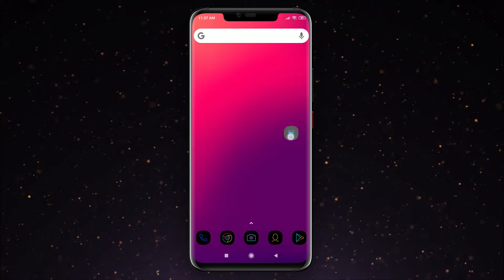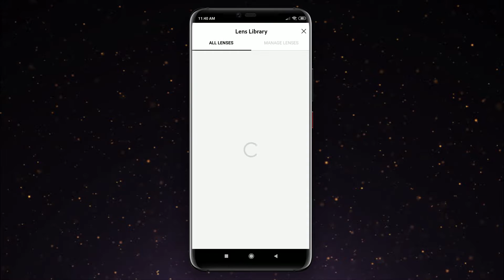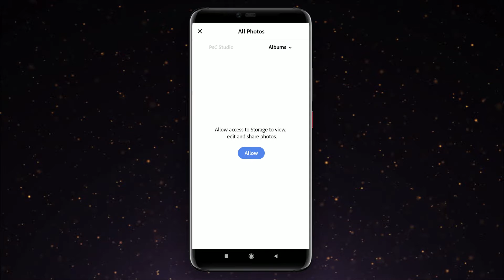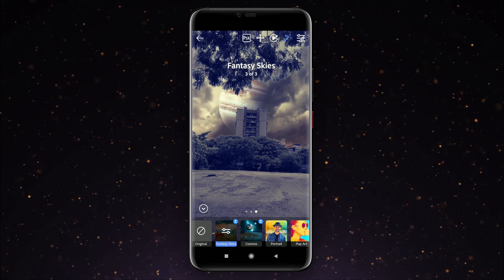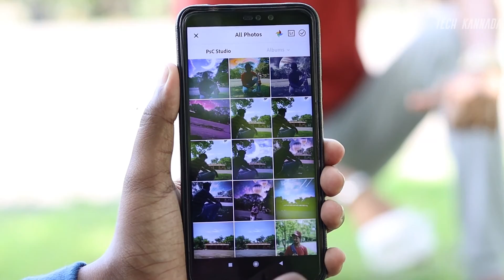ಮೊಬೈಲಲ್ಲಿ ಫೋಟೋಶಾಪ್ ..! Edit Photos In 2 seconds | Tech kannada